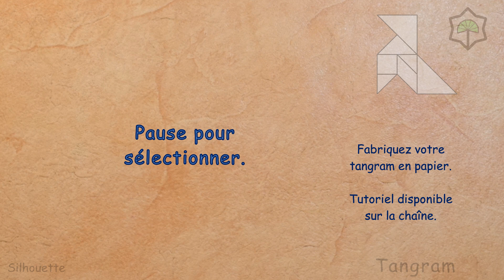Défi pour TANGRAM série 8 [ORIGAMI Froisse Papier] Difficile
Voici pour vous, 24 silhouettes pour TANGRAM.
Faites PAUSE pour en sélectionner une aléatoirement.
Et, tentez de la recréer, à l'aide des 7 formes du TANGRAM.